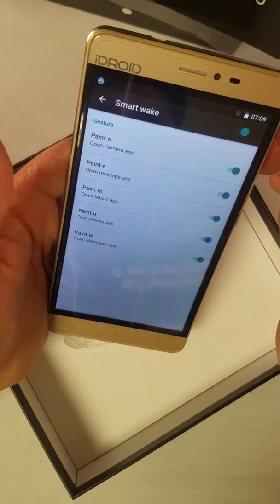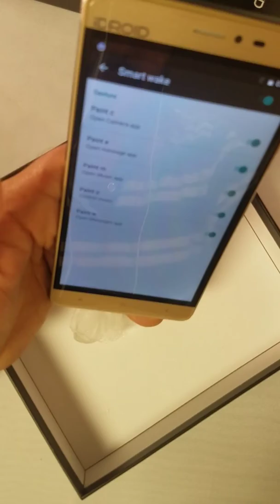How to Use IDroid Apache G6 Wake up Gestures and Signs on the screen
iDroid Apache G6 Wakeup gestures on the screen - Tutorial video on how to use wake up gestures on iDroid Apache Large Screened phone.